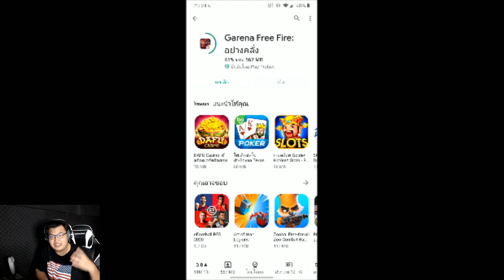อิมบอทซิมมูเลเตอร์.3gp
กาก